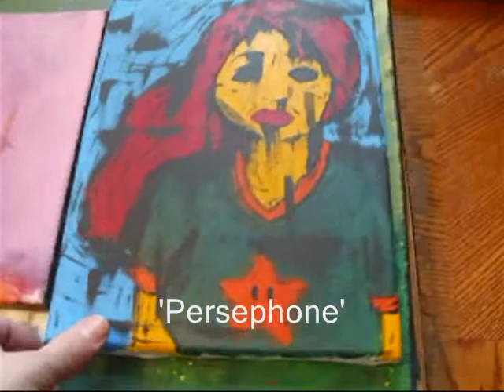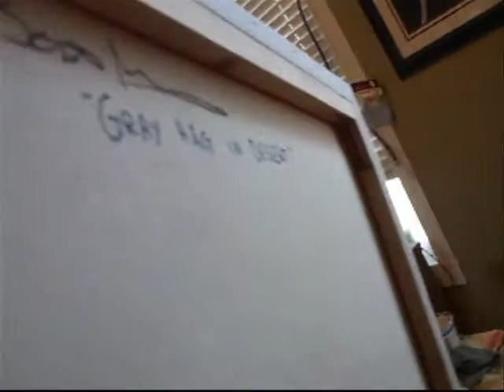Art-Show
My paintings-to-date. All of these are going to the art show at the Hive (details forthcoming).

Music is my own "Ave Desolation" (obviously "Ave Maria" with mods).

Titles are: Loki, Red Arc, Blue Arc, Cool Salamander, Tempest in Latte, Stream, Shining Wire: Zombie and Flowers, L'Infer, Calendar from Another World: Darkside Carnival, Blue Garden, Dance, Persephone, Calvary in Purple Haze, Soldier in Ether, Power Wasp, Birch Wasps, Explorers, Aspic, Llyr, Gray Hag in Desert, Lunar Koi, Walk, White Crown, Staring Night